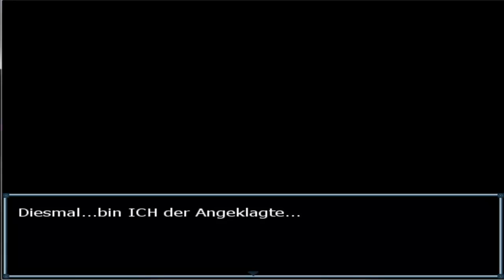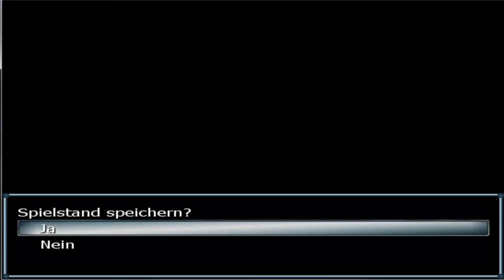Lets Play Ace Attorney Choro [BLIND/HD/GERMAN] part 1 - Choro als Probeanwalt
Es geht wieder los! Nur dieses mal anders als gedacht... wer die Charaktere schon aus PKH kennt der wird hier nicht viel überlegen müssen... oder vllt doch ? Denn Ace Attorney Choro basiert auf dem fast gleichnamigen Spiel Ace Attorney, indem der Anwalt Phoenix Wright schwere Gerichtsfälle behandeln muss... hier geht es äußerst um Logisches Denken! Viel Spaß!